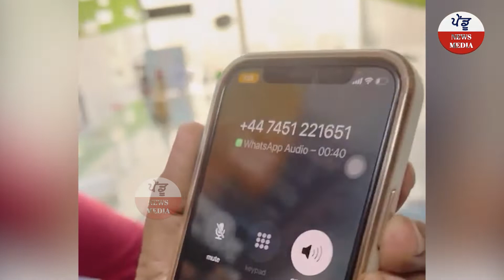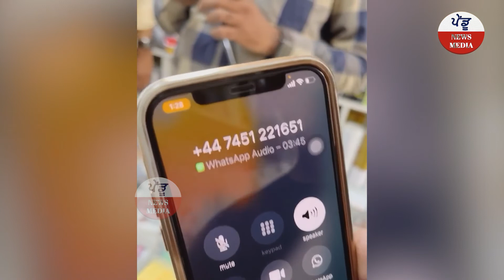Canada ਤੋਂ ਤੁਹਾਨੂੰ ਵੀ ਆ ਸਕਦਾ ਜਾਅਲੀ ਫੋਨ ਮੁੰਡੇ ਨੇ ਪਹਿਚਾਣ ਕੇ ਪਵਾਏ ਕੈਨੇਡਾ ਵਾਲੇ ਦੇ ਹਾਸੇ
ਕੈਨੇਡਾ ਤੋਂ ਤੁਹਾਨੂੰ ਵੀ ਆ ਸਕਦਾ ਜਾਅਲੀ ਫੋਨ
ਮੁੰਡੇ ਨੇ ਪਹਿਚਾਣ ਕੇ ਪਵਾਏ ਕੈਨੇਡਾ ਵਾਲੇ ਦੇ ਹਾਸੇ
ਜਾਅਲੀ ਫੋਨ ਵਾਲਾ ਹੁਣ ਤਾਂ ਨਹੀਂ ਕਰ ਕਰੇਗਾ ਕਿਸੇ ਨੂੰ ਵੀ ਫੋਨ